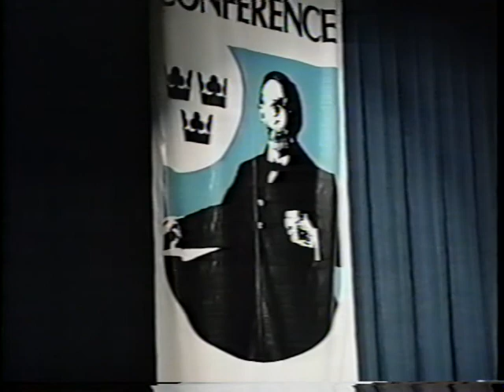The Stake of Christian Theology in Economic Globalization | John Cobb Jr.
Lecture by John B. Cobb Jr. – The Stake of Christian Theology in Economic Globalization at the 36th annual Nobel Conference at Gustavus Adolphus College on October 3 and 4, 2000.
Globalization 2000: Economic Prospects & Challenges